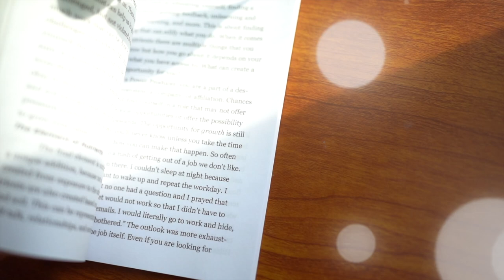Bottom of the Food Chain (Book Trailer #1)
"Bottom of the Food Chain: A Fresh Perspective on How Your Career Impact Goes Beyond Your Job Title" by LaPora Lindsey  will be released on Sept. 6th.

*I do not own to rights to this song.*